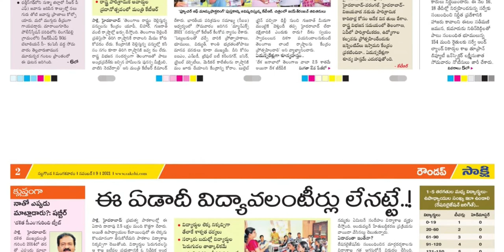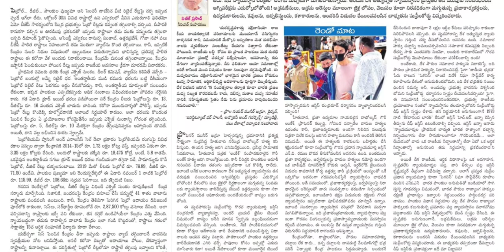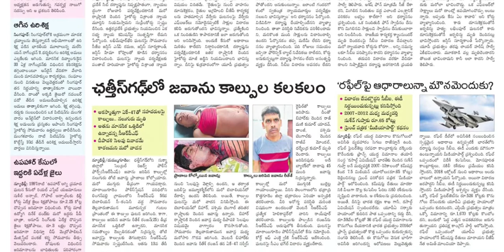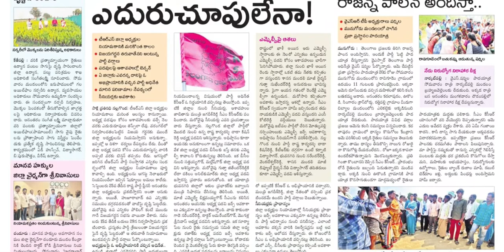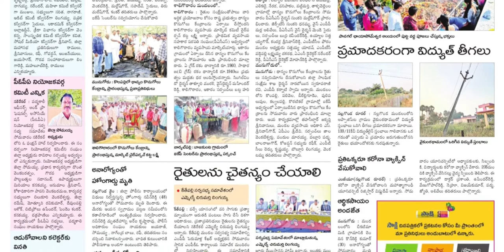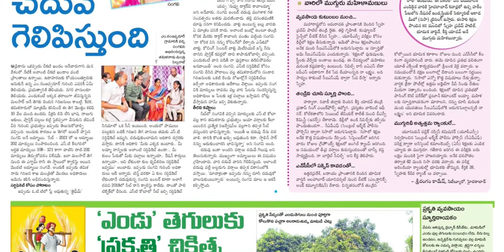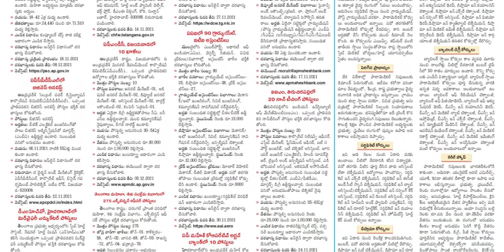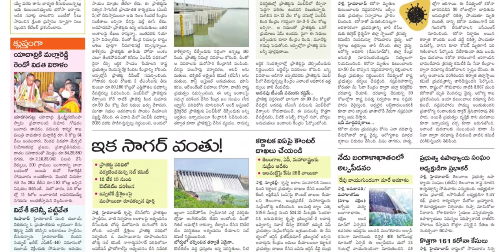SAKSHI TS 9 NOVEMBER 2021 TUESDAY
Telangana news
Ap news
Cricket news
Sports news
Cinema news
Bussines newspaper
Crime news
Chaduvu paper
Education newspaper
Eenadu antharyaami
Antharyami eenadu
Telugu antharyaami
Apprentice jobs
Vasundara paper
Eenadu vasundara
Eenadu karimnagar
Haaybujji paper
Prathiba
Eenadu pratibha newspaper
Prathiba paper
New intiatives by politicians
Telugu news
Gk questions